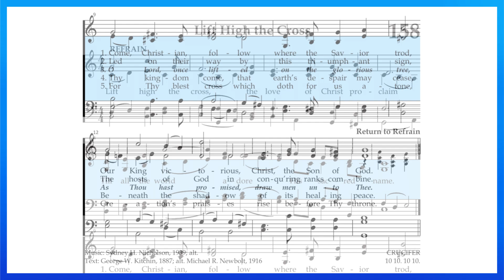Lift High the Cross - 4 Part Harmony Practice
Tune: CRUCIFER
Text: George W. Kitchin, 1887; alt. Michael R. Newbolt, 1916

We love singing at Christ Church, and we love singing in four-part harmony! Listen and sing along to learn your part!
The Soprano voice is the highest female voice, and it is normally the melody (the main part).
The Alto voice is for women with lower voices to sing.
The Tenor voice is for men with higher voices.
The Bass voice is for men with lower voices.